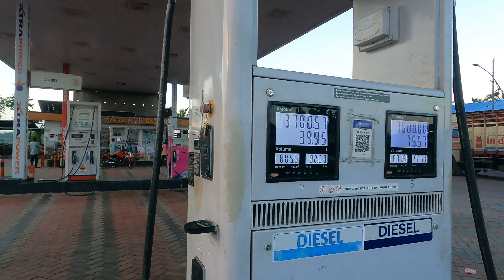kolkata to Bangalore with a Labrador : Day 1 - Vizag